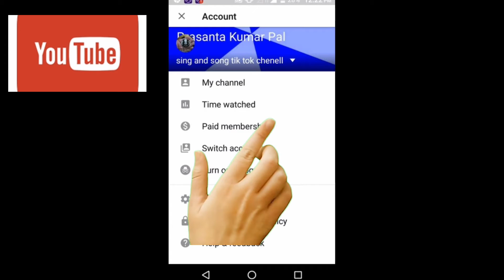PrasantaKumarPal हेलो दोस्तों यह मेरा नया चैनल है 👍👍👍👍👍